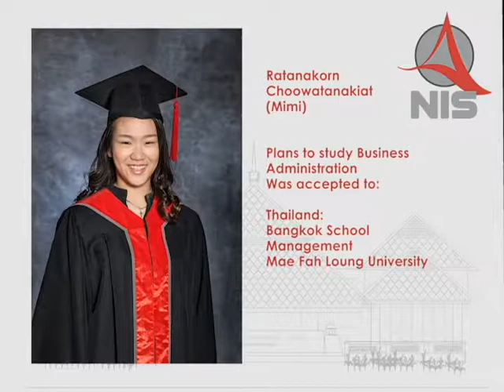Senior Profile Videos - Mimi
An interview with a Nakornpayap International School (NIS) 12th grade senior in May 2017, in Chiang Mai, Thailand.